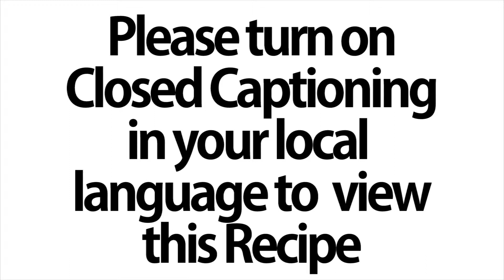Spinach, Pear, Stilton & Walnut Salad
NijWijRecipes brings you Spinach, Pear, Stilton & Walnut Salad

Turn on "Closed Captioning" in your local language in this YouTube.

Serves: 2 | Prep Time: 10min | Cook Time: 0min | Total Time: 10min

All Ingredients should be a room temperature.

2 Pears
100g Stilton Cheese
10 sprigs Chives
50g Walnuts

Make use of the great British Ingredients of Stilton Cheese and Autumnal Pears. Stilton, Pear & Walnuts form to create a classic flavour and texture combination.